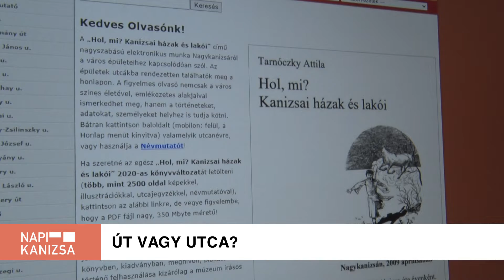Kanizsa TV NAPI KANIZSA - Út vagy utca?